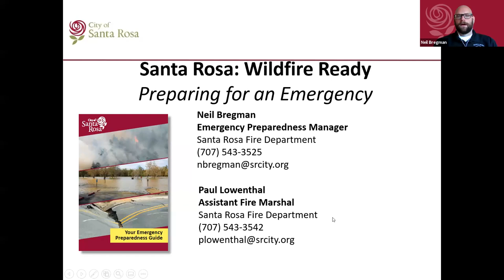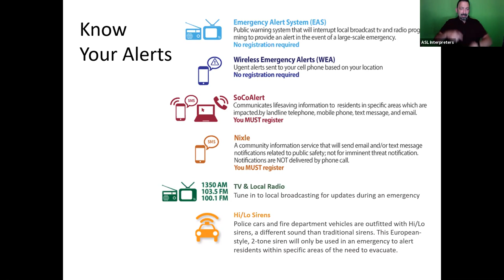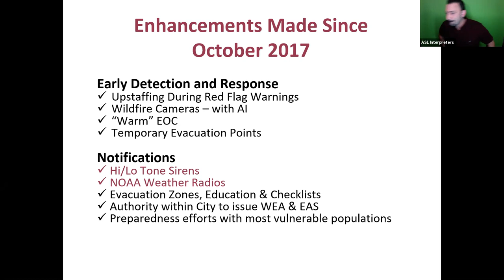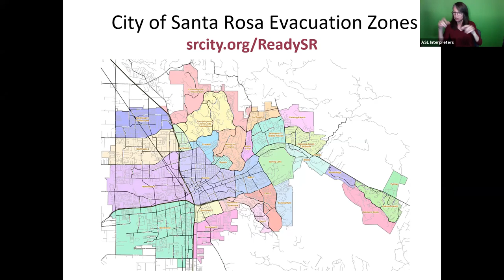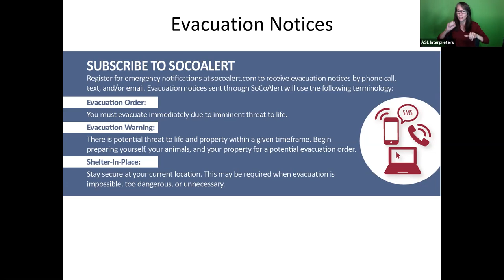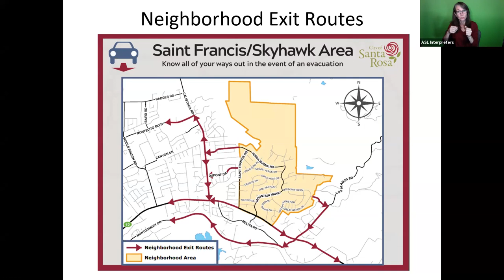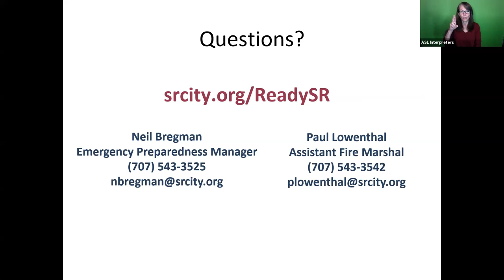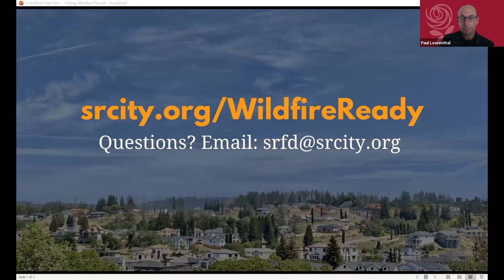Preparing for an Emergency (English)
This final Wildfire Ready workshop covers the City of Santa Rosa's designated evacuation zones, neighborhood travel routes, tools and resources for preparing for an evacuation, and information about emergency alerts and notifications. Staff from the Santa Rosa Fire Department talks about lessons learned from the 2020 Glass Fire and how Santa Rosa is preparing for this year’s wildfire season.

Presenters: Fire Chief Scott Westrope, Santa Rosa Fire Department; Magali Telles, City of Santa Rosa Director of Community Engagement Paul Lowenthal, Assistant Fire Marshal; Neil Bregman, City of Santa Rosa Emergency Preparedness Manager; Adriane Mertens, Chief Communications & Intergovernmental Relations Officer; Representative from Santa Rosa Police Department